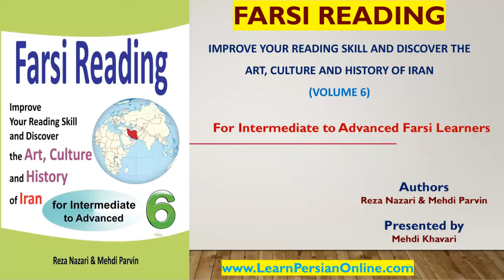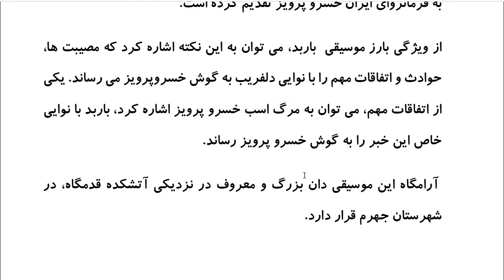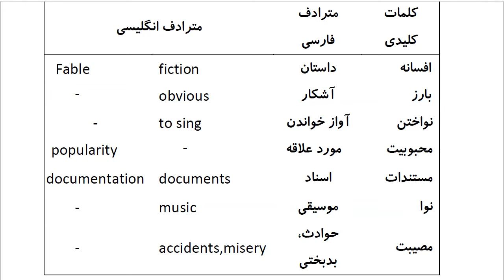Farsi Reading: For Intermediate to Advanced Farsi Learners: Book 6- Lesson 22